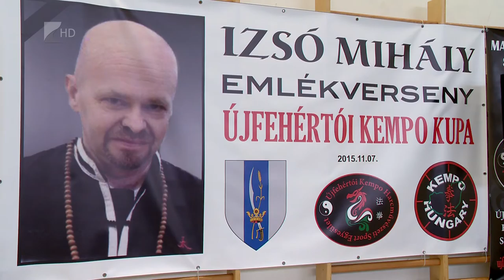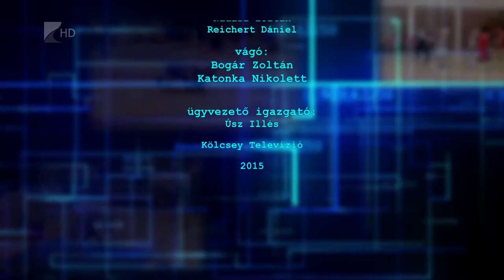Sportszelet 2015 november 13.